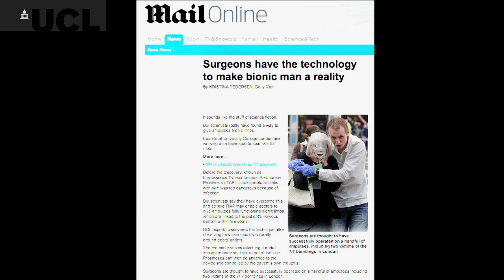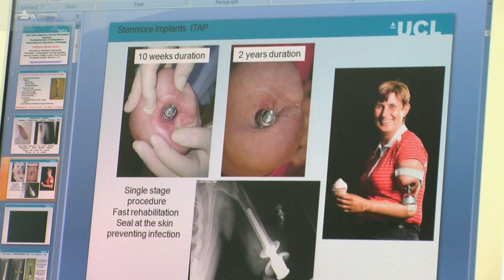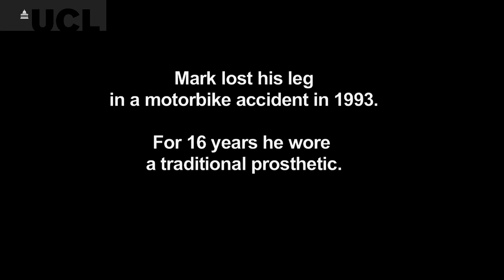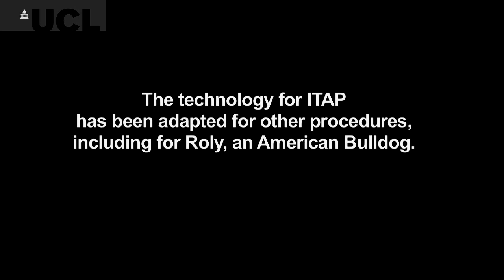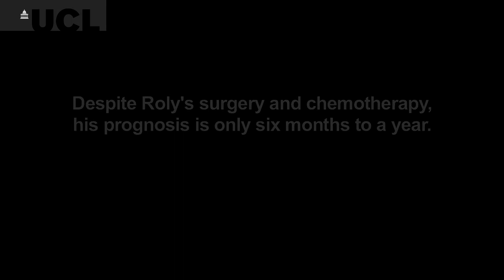Prosthetics for animals and humans - medical breakthroughs (UCL)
Professor Gordon Blunn, Head of UCL's Centre for Bio-Medical Engineering, has been developing groundbreaking prosthetic implants, giving amputee humans and animals improved mobility.